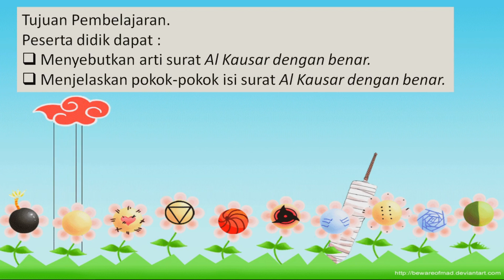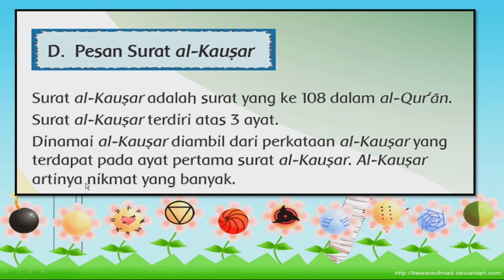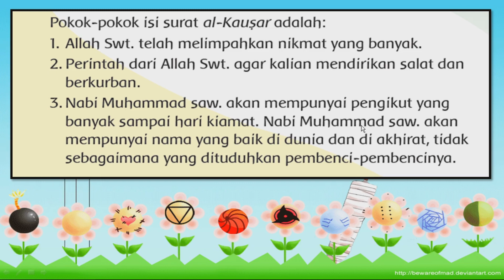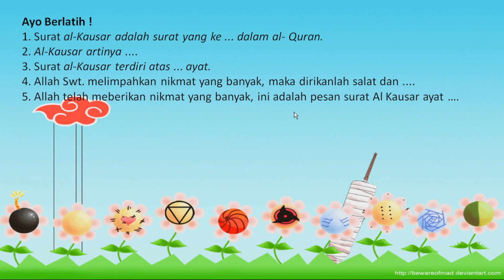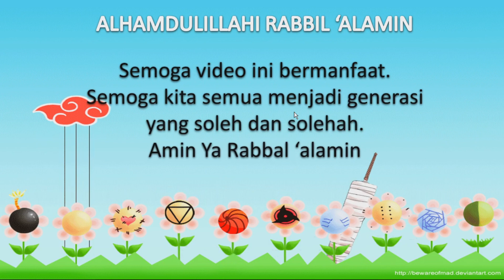Pesan Surat Al Kausar || PAI dan Budi Pekerti Kelas 3 sm.2 Pelajaran 8 bagian D.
Pesan Surat Al Kausar || PAI dan Budi Pekerti Kelas 3 sm.2 Pelajaran 8 bagian D.Rujukan video ini adalah buku guru dan buku Siswa revisi sebelum tahun 2019. karena guru PAI dan siswa di indonesaia masih menggunakan buku lama ( sebelum tahun 2019 )